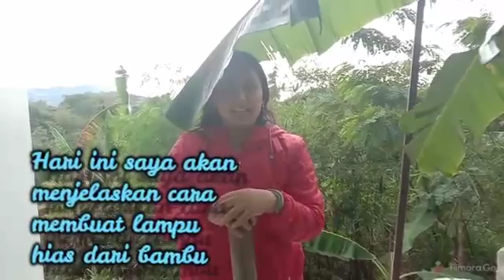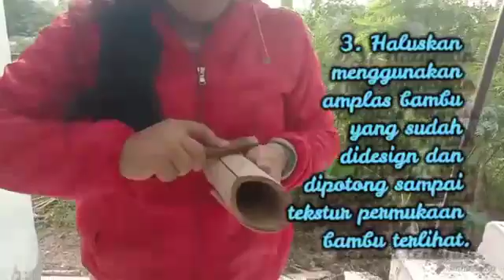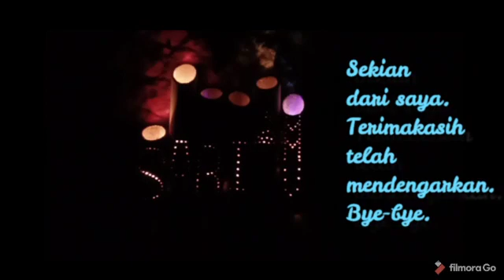Luar biasa siswi SMP ini sukses menemukan cara buat lampu hias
Cara membuat lampu hias dari bambu